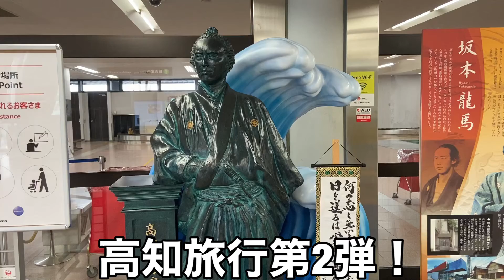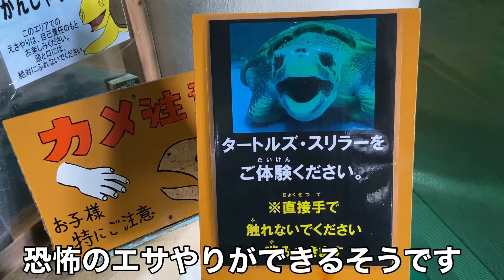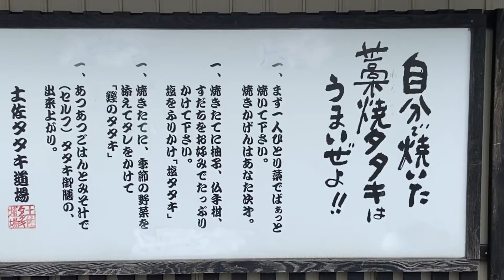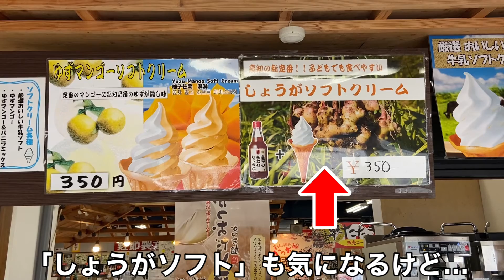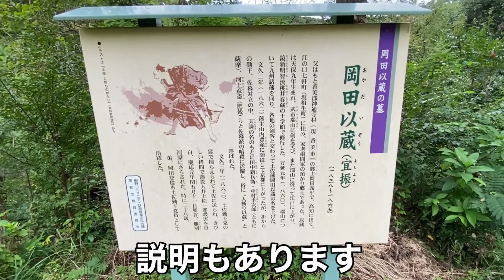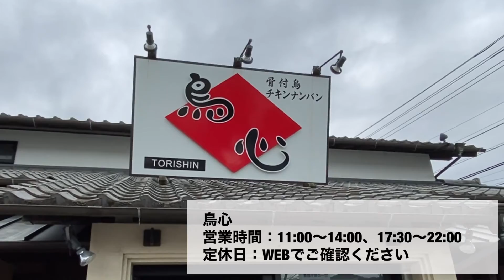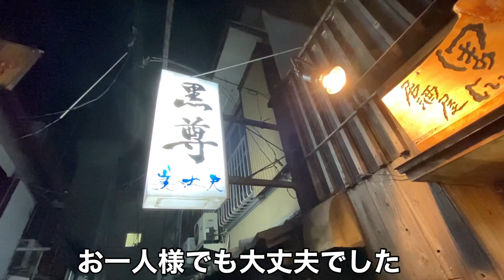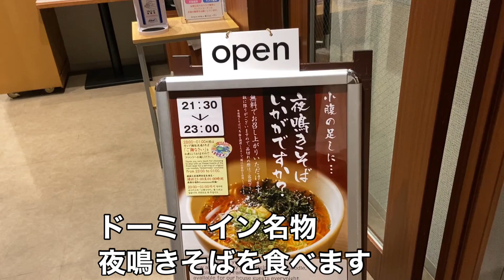【続高知1日目】高知の飲み屋はレベルが高すぎる⁈桂浜水族館/土佐タタキ道場/岡田以蔵の墓/鳥心/ひろめ市場/ドーミーイン高知/黒尊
JALの「どこかにマイル」で高知に行ってきました
「また高知に行きタイ」と思ってましたが、まさか前回から2カ月で行くことになるとは^^

今回はひとり旅で楽しんできました
ほんと何食べても美味いから胃袋足りんですよ

0:00　旅のはじまり
1:01　桂浜水族館
5:42　土佐タタキ道場
9:49　岡田以蔵の墓
11:30　鳥心
13:32　ひろめ市場
14:37　ドーミーイン高知
15:55　黒尊

宜しければ前回の高知旅行もご覧になってください⇩⇩

ー・ー・ー・ー・ー・ー・ー・ー・ー・ー・ー・ー・ー・ー・ー

今回の旅でまわった場所⇩⇩

■四万十のおススメの居酒屋「元屋」の場所

「ついついリピートしてしまうあなたの好きなお店♡」を教えてください！
他にも気付いた点などありましたら、
コメント欄にご記載いただけると嬉しいです

普段は、東京～千葉間の総武線を中心とした食べ歩き！
旅行も大好き♡常に行けるタイミングを狙ってます。笑
私の動画があなたのお役に立てれば嬉しいな